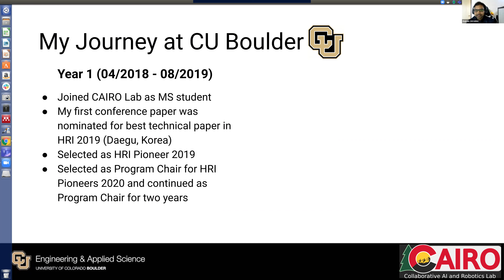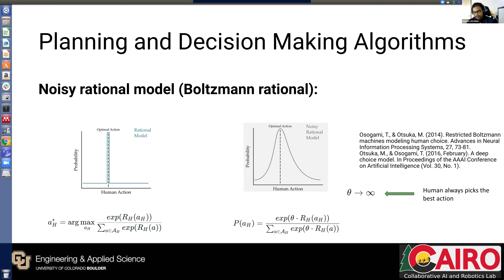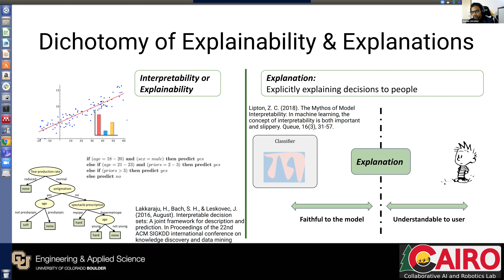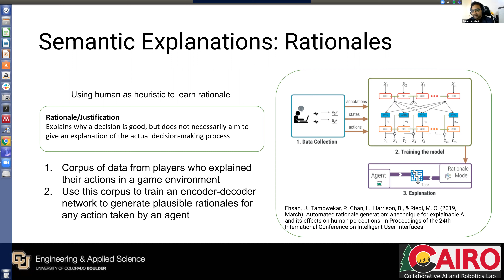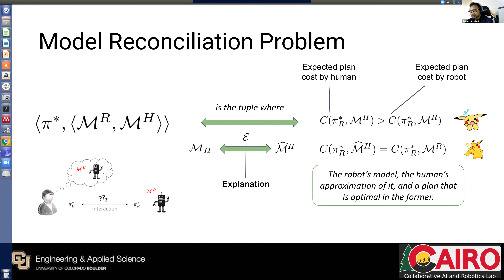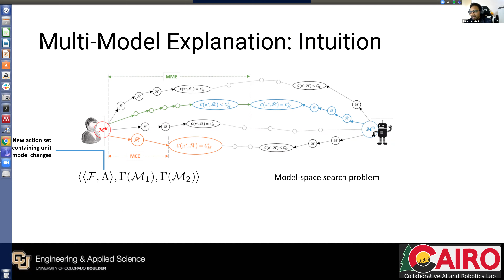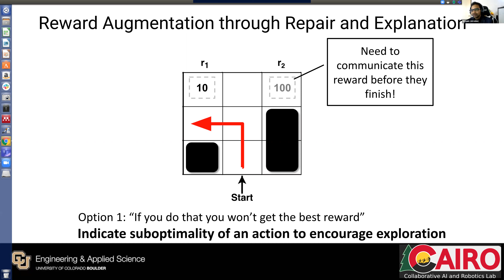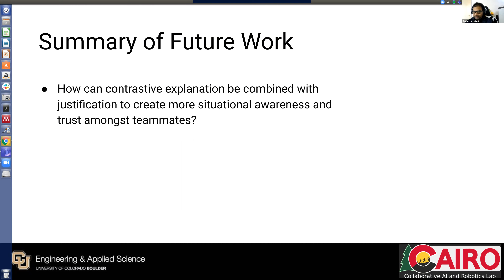Mediating Trust and Influence in Human-Robot Interaction via Explainable AI -- Aaquib Tabrez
Aaquib Tabrez, a PhD student in the Collaborative AI and Robotics (CAIRO) Lab at the University of Colorado Boulder, presents an overview of recent Explainable AI literature and research on trust and influence within HRI for part of his area exam.